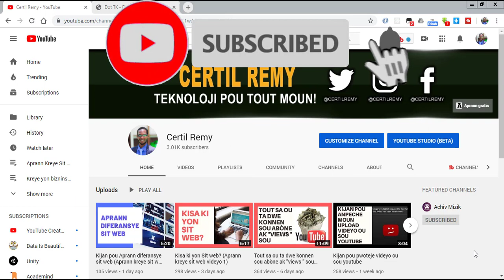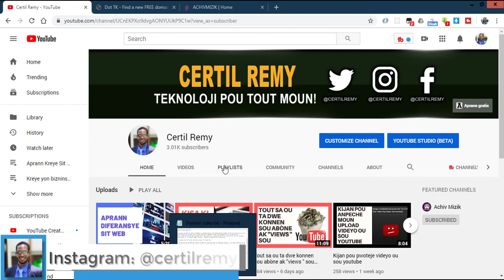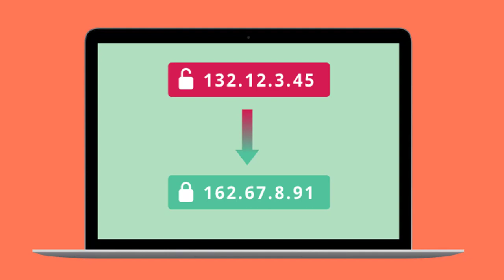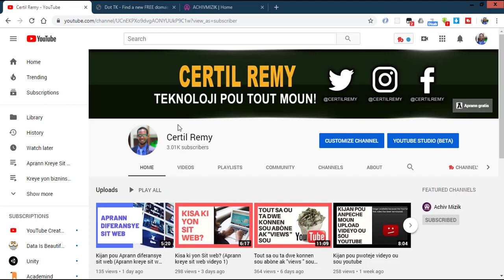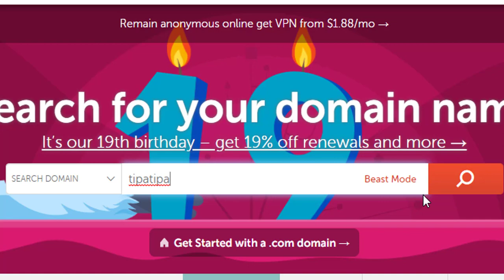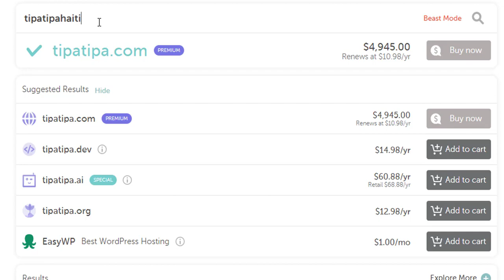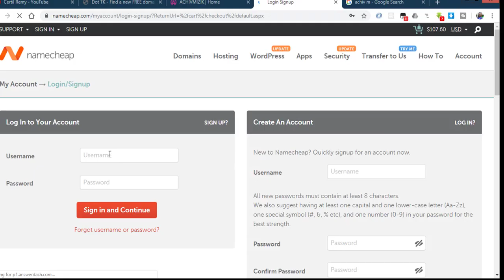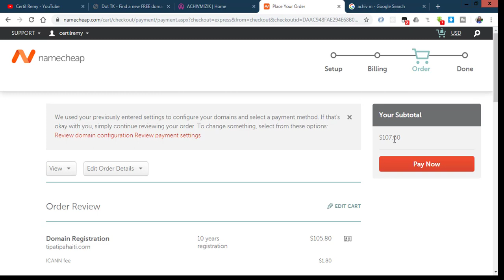Kisa ki yon Domèn ? kijan pou ht youn pou sit web ou? (Aprann fè sit web videyo 3))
nan videyo sa  nou pale ou de Kisa ki yon Domèn (domain name) kijan pou ht youn pou sit web ou .
Videyo sa se swit yon seri videyo n ap fe pou ede moun fe lajan sou entente, klike la pou jwen res videyo yo: